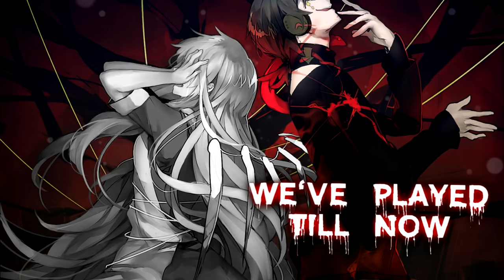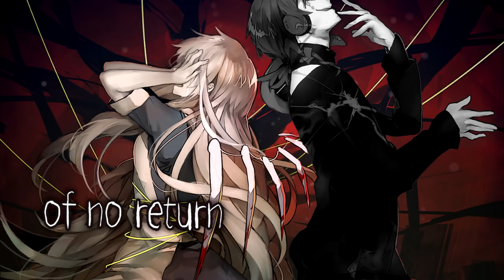Nightcore - The Point of No Return (Rock Cover) Switching Vocals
Artist(s): Jonathan Young ft. Malinda K Reese
Information Below!